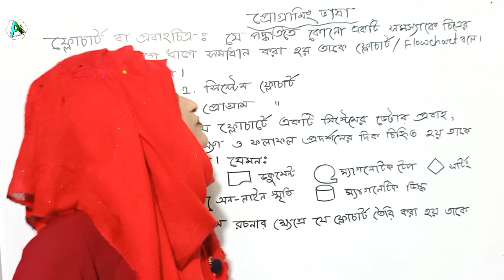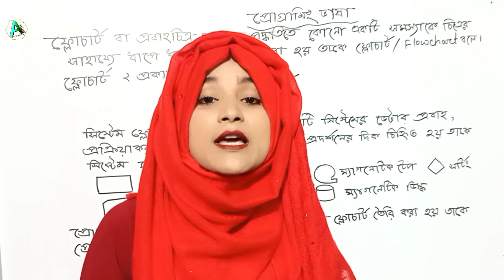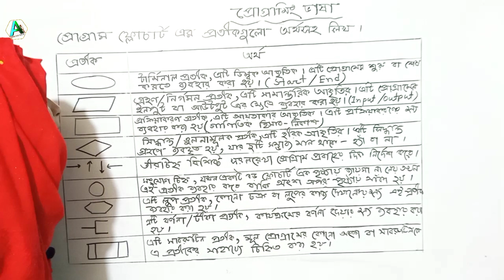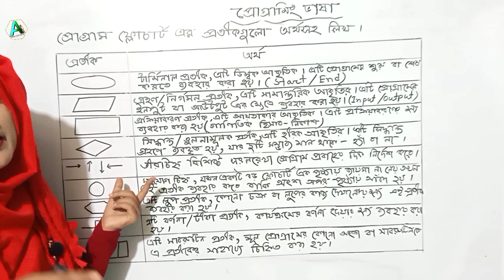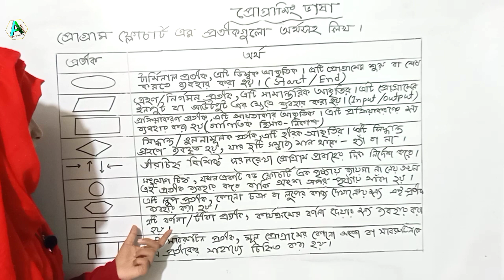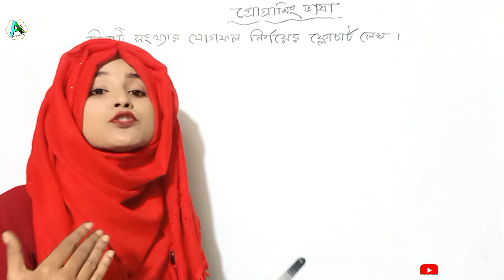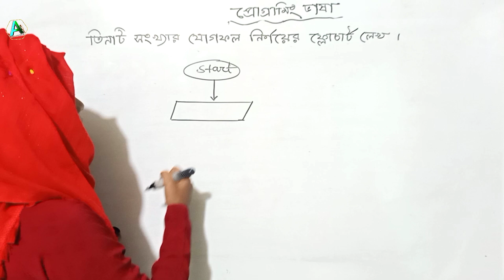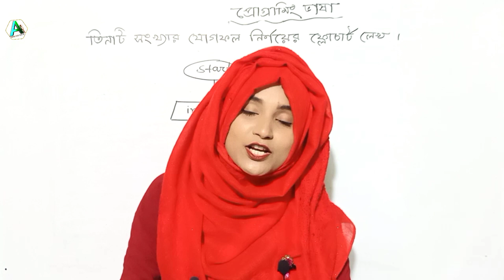প্রোগ্রাম || Programme || Programming || HSC ICT Chapter 5 || Part-5|| Sumi Madam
হেলো ভিউয়ারস,
                    আসসালামু আলাইকুম।সবাই কেমন আছেন? আশা করি আল্লাহর রহমতে সবাই ভালো আছেন।আজ এইচএসসি শিক্ষার্থীদের আইসিটির  5 নাম্বার চ্যাপ্টারের part -৫ নিয়ে আলোচনা করেছি।এই চ্যাপ্টারের আরো পার্ট সামনে দিব। আশা করি যারা এইচএসসি শিক্ষার্থী/পরীক্ষার্থী তাদের অনেক উপকারে আসবে।সামনে আরো আইসিটির সব চ্যাপ্টার দেওয়া হবে।ভিডিও গুলো পেতে আমাদের সঙ্গে থাকুন। আর সবাই বাসায় থাকুন নিরাপদে থাকুন।